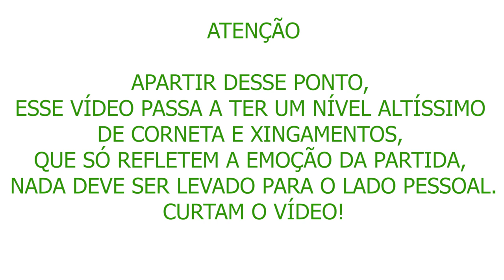REACT - PALMEIRAS 0 X 2 SÃO PAULO - SOBROU PRA TODO MUNDO!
Baixe o One Football, o melhor aplicativo de futebol e assista aos jogos da Bundesliga de graça